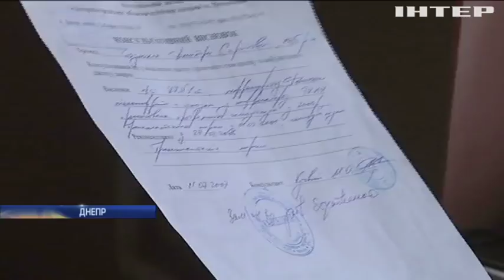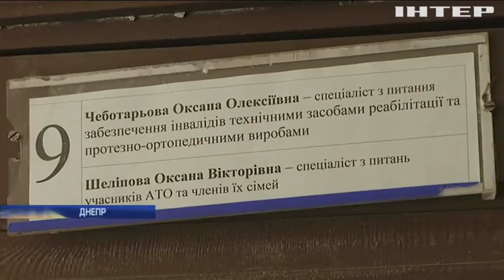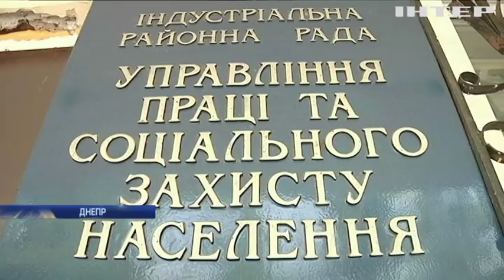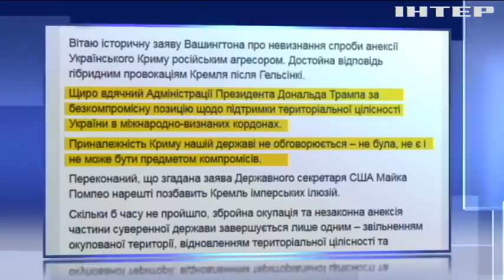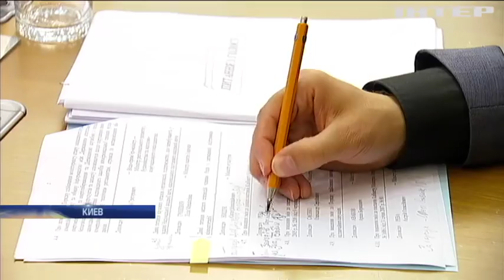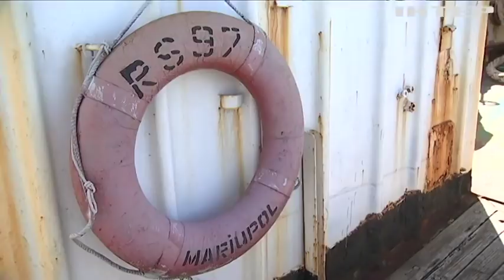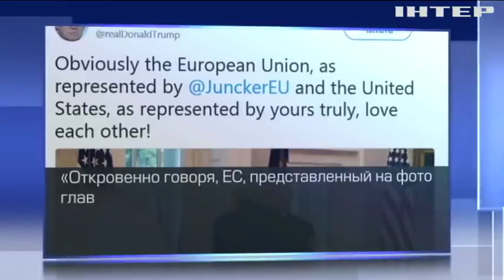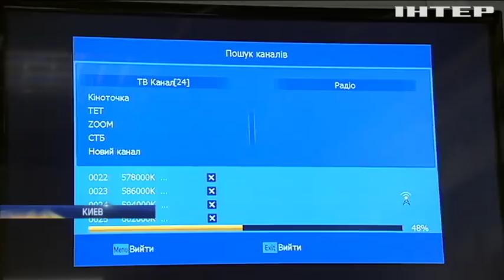Подробности, выпуск за 26 июля 2018 года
Смотрите в этом выпуске:
В СИЗО или домой? Суд решил судьбу водителя "Хаммера", сбившего девочку в Киеве. Какую меру пресечения избрали?;
Ливневки справились - природа подкачала. Что говорят чиновники о причинах вчерашнего коллапса в столице?;
Торговое перемирие. США и ЕС прекращают войну пошлин, о чем договорились?;
Откровения Чарли. Британец, которого отравили "Новичком", дал первое интервью. Что рассказал?